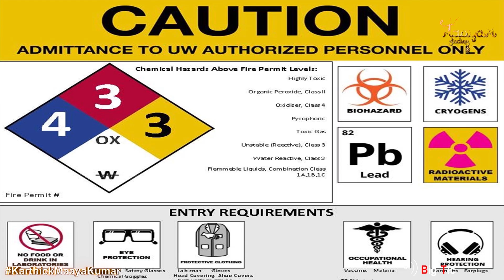மனிதகுலத்திற்கு புதிய பேராபத்து | WHO on New Pandemic | போராளிகள் வசமானது சூடான் Bio-Lab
மனிதகுலத்திற்கு பெருந்தொற்று பேராபத்து | WHO on New Pandemic | போராளிகள் வசமானது சூடான் Bio-Lab | Karthick MaayaKumar | Big Topic | Episode  1837 |

@ karthick_maayakumar